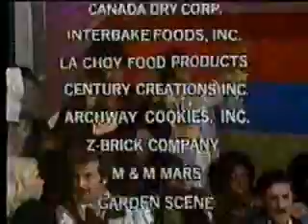Price is Right Double Showcase Winner / Rushed Close - February 1978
ALL NEW!  Here is a Double Showcase Winner and a rather rushed close to Price is Right from 1978.  Be sure to watch Love of Life, LOL!